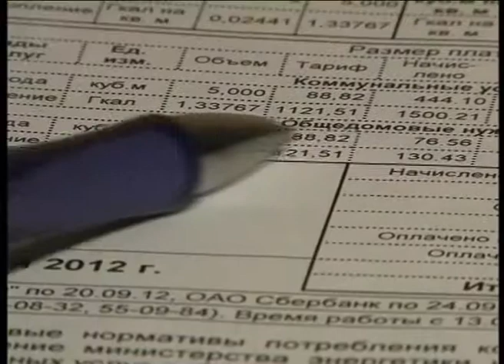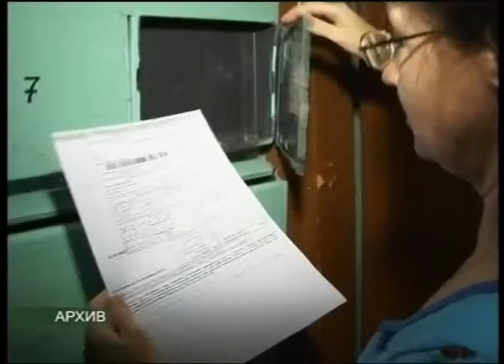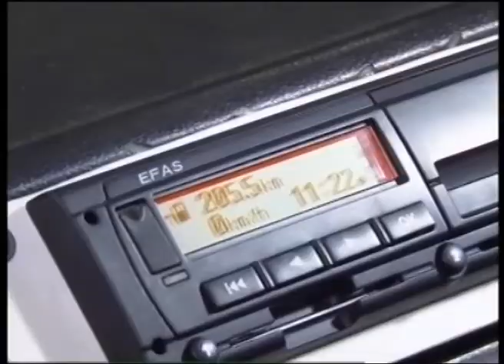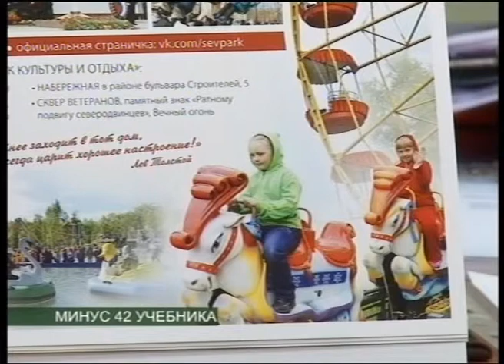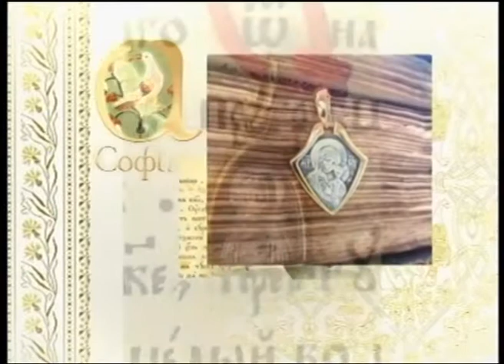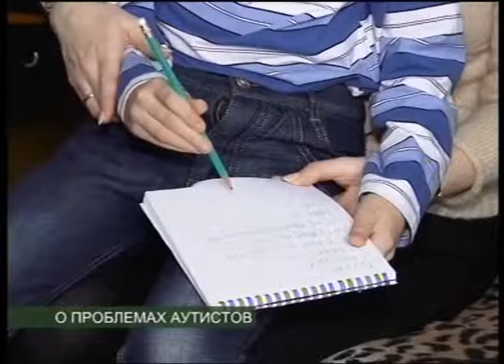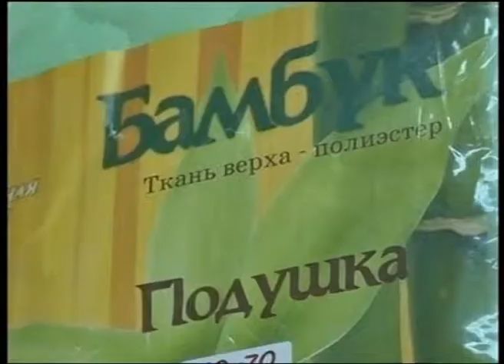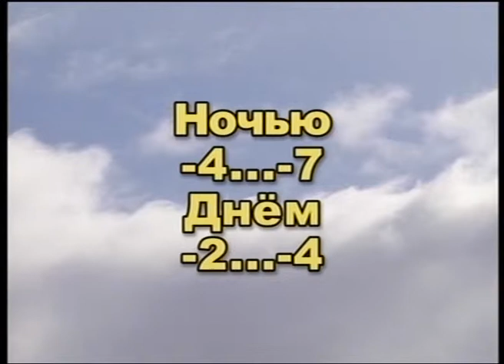ВЕСТНИК СЕВЕРОДВИНСКА 02.04.14